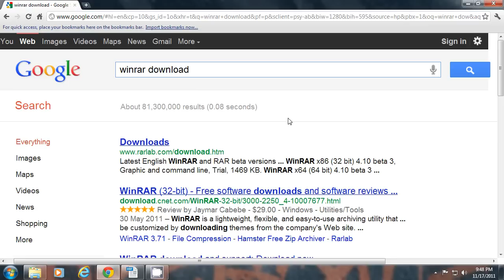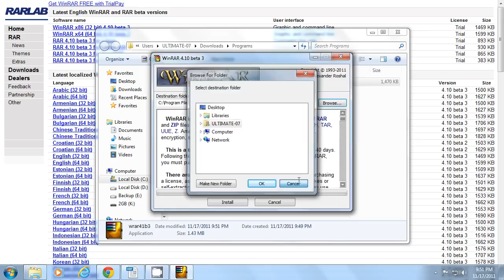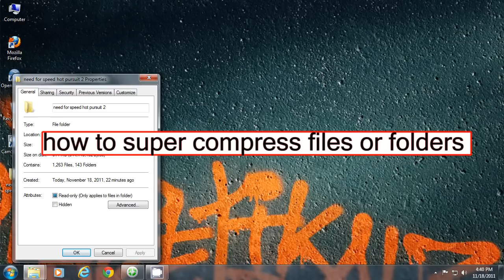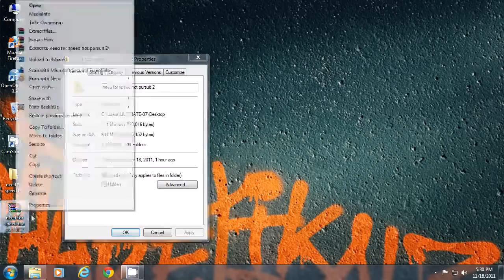How to use WinRar, download and installation guide | video by TechyV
This software is easy to install, here are the guides on how to install WinRar:
Step 1: Once you downloaded WinRar, double click it and when you were asked for the permission to make changes to your computer just allow.
Step 2: If you are agreeing to the license agreement just continue to the next page then hit install to begin the installation. This will not take a lot of time.
Step 3: When the installation is done you will be in the WinRar Setup that will allow you to choose what you want to associate to your WinRar. Once done hit OK.
Step 4: A new installation will begin. Wait until it's done
You can now extract, compress and decompress all files and folders you want with WinRar.